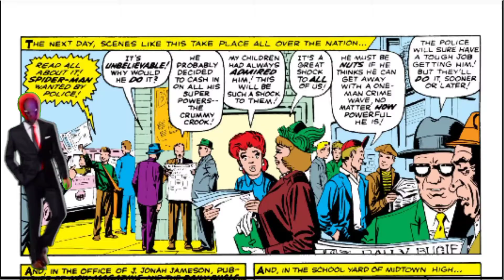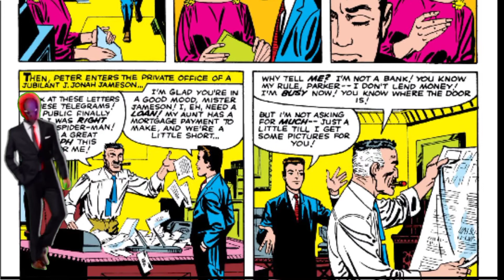Ditko/Lee The Amazing Spider-Man Issue #13 REVIEW Mysterio The Master Of Illusions